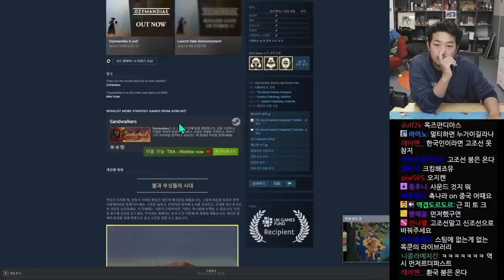오지만디아스(Ozymandias) | 옥냥이가 추천한 애기 문명 게임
00:00 플레이 방법
02:11 튜토리얼
1:59:10 싱글플레이어-고조선
3:46:11 후기 토크